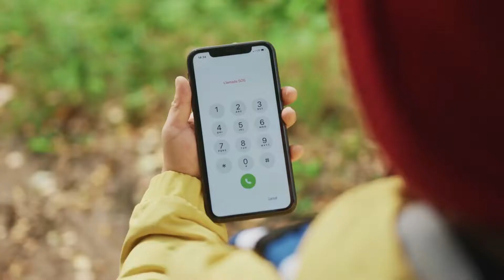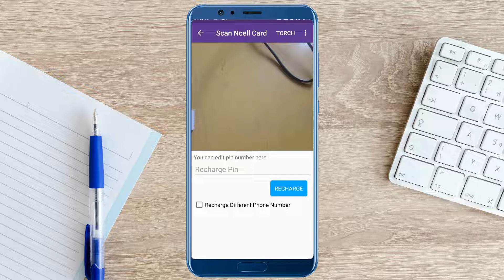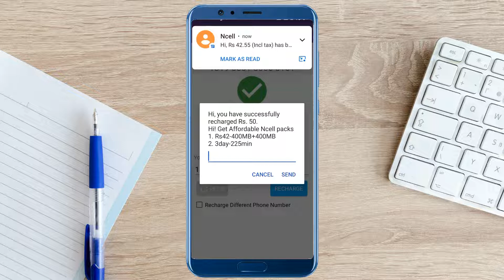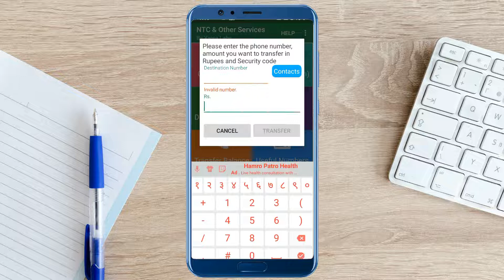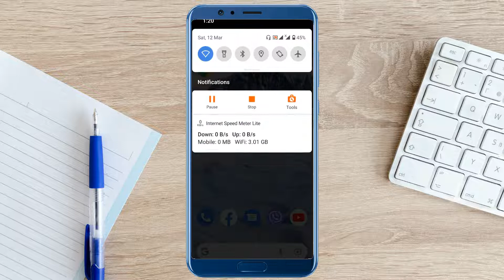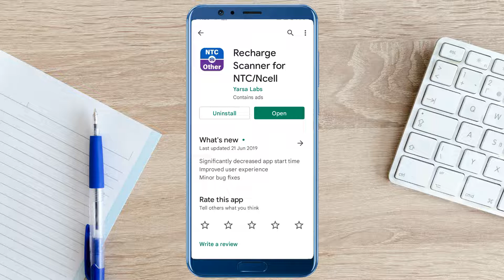Ncell र Ntc मा रिचार्ज गर्ने स्मार्ट तरीका |How To Recharge Ntc/Ncell Recharge Card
(((((Cover Topic))))))
1)How can I recharge my NTC/NCell mobile
2)How to recharge using a traditional NTC recharge card
3)How to recharge NTC phone in Nepal
4)nepal telecom recharge
5)how to recharge ncell recharge card

I upload 💯% genuine tech tips & trick related in nepali language.